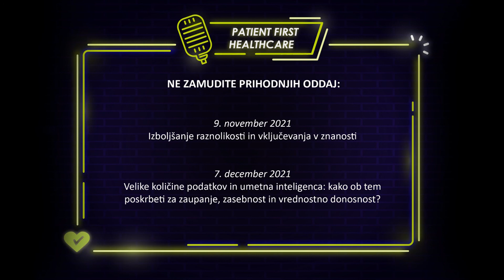Odprta znanost: velike interoperabilne kohorte. Kakšna je vloga elektronskih zdravstvenih kartonov?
Pogovorna oddaja o prihodnosti personalizirane medicine, odprti znanosti, klinični genomiki in zdravstvenih podatkih.

Na Dnevih eZdravja smo se v začetku septembra veliko posvečali podatkom. Spoznali smo primer Finske, ki je že v letu 2019 utrla pot v obsežno sekundarno rabo podatkov z vzpostavitvijo regulatornega okvirja. Kako je s podatki v Sloveniji? Kako jih pridobivamo, analiziramo in kako uporabljamo?

Pridružite se nam v TOREK, 5. oktobra ob 11. uri pri pogovoru z Metko Zaletel iz Zdravstveno podatkovnega centra NIJZ in Marjano Pikec iz SRC Infoneta, ki nam bosta odstrli svoj pogled na tematiko.
Prihodnji oddaji:

9. november 2021 - Izboljšanje raznolikosti in vključevanja v znanosti

7. december 2021 - Velike količine podatkov in umetna inteligenca: kako ob tem poskrbeti za zaupanje, zasebnost in vrednostno donosnost?